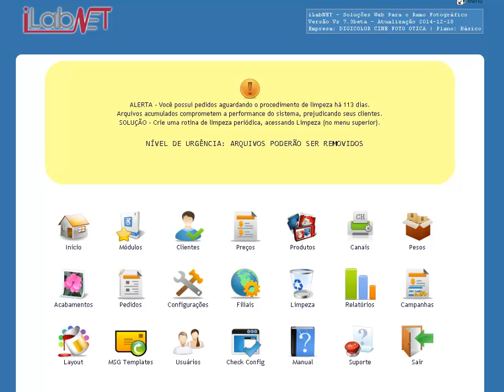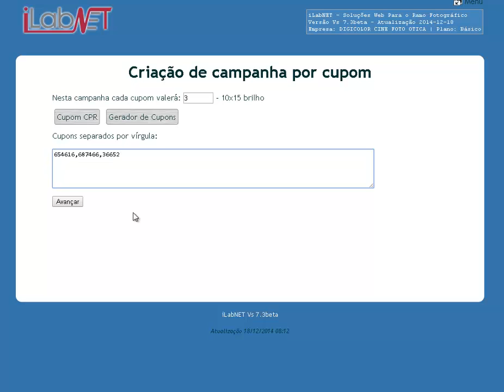iLabNET (Admin) - Criando campanha de cupons.